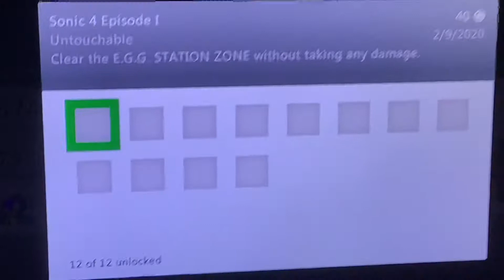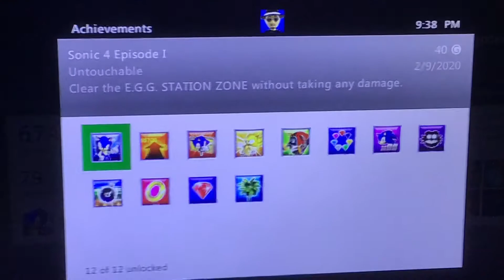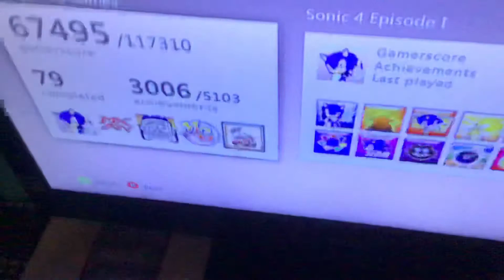I got 79 Completed Games